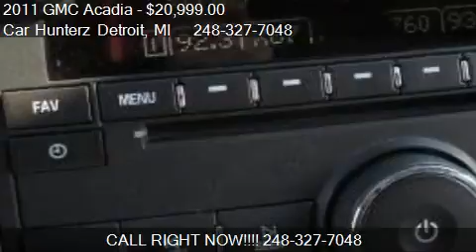2011 GMC Acadia SLE - for sale in Lathrup Villlage, MI 48076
Car Hunterz Detroit

Come test drive this 2011 GMC Acadia SLE for sale in Lathrup Villlage, MI.